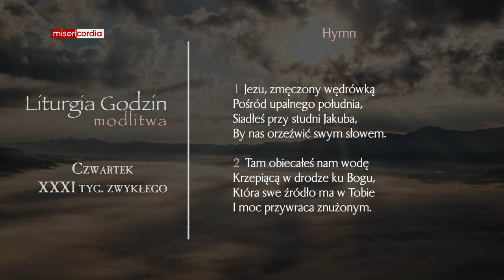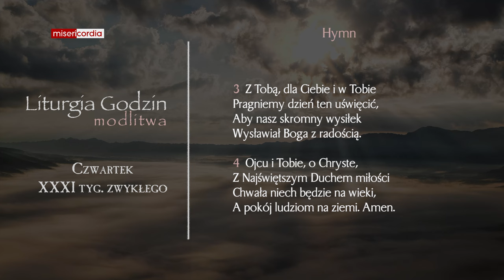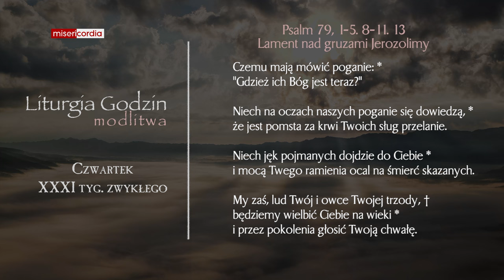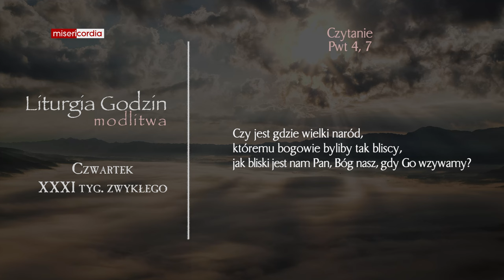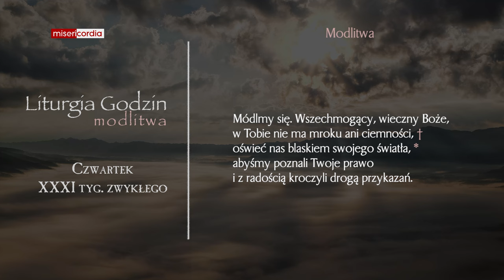Liturgia Godzin | Modlitwa Południowa | Czwartek, XXXI tyg. zwykłego